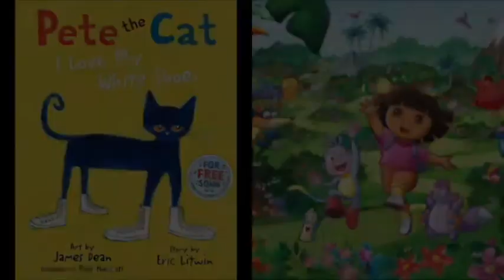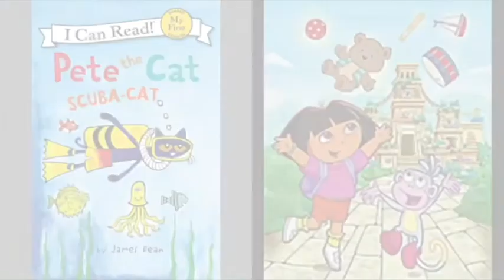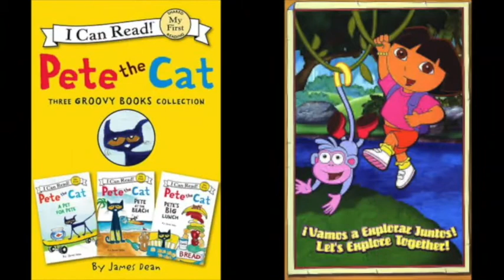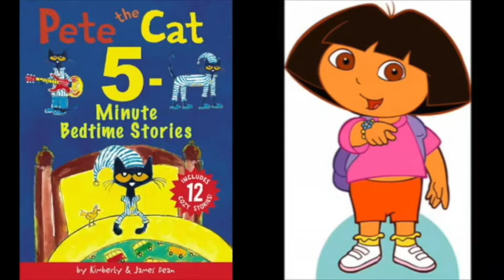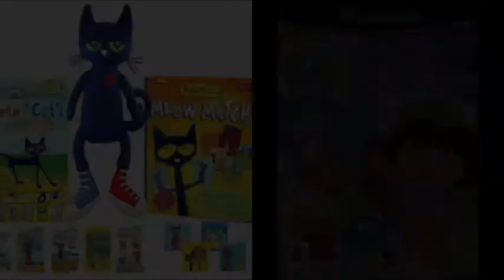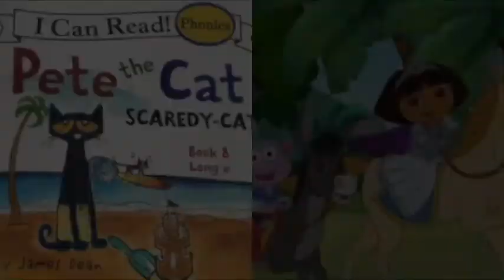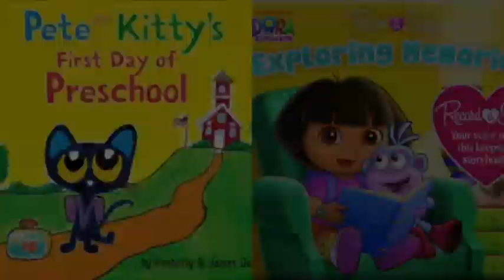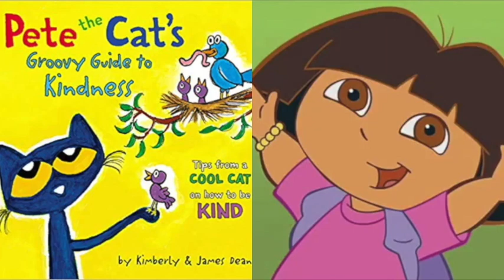NEW MERGED - Pete The Cat and Dora The Explorer Monsters University End Credits (2013, 2022)